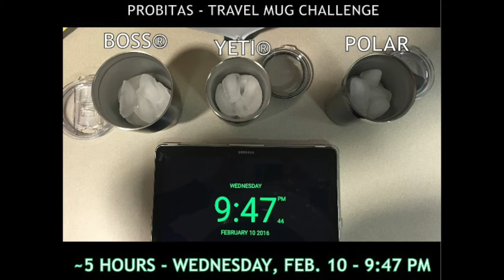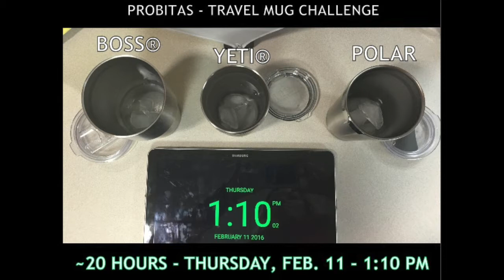Probitas - Travel Mug Challenge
We are putting the top of the line Retail travel mug up to the test! See who wins!!